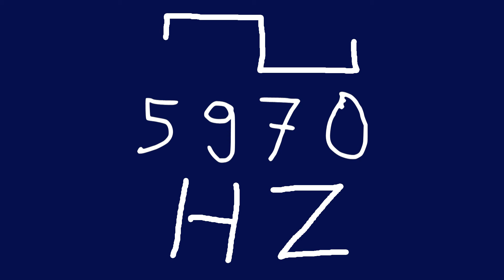5970 hz square